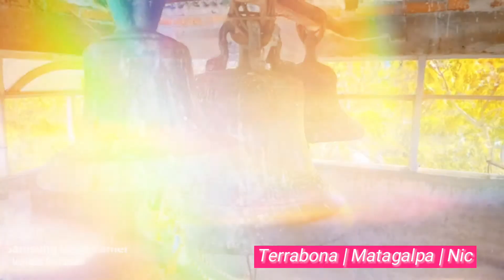TERRABONA SIEMPRE LINDA / TIENES QUE CONOCERLA